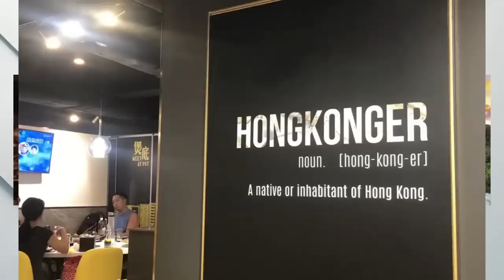20230320D 蝕到爆煲！黃店煲底海鮮火鍋手足唔見人？留港派去黃化同移民派有關？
在本期節目中，我們將探討香港一家名為「煲底」的海鮮火鍋店，該店以其特色裝潢聞名，牆上有一幅具有政治背景的畫作，兩年前引起了爭議。現在，該店在網上叫救命，恐怕時日無多了！